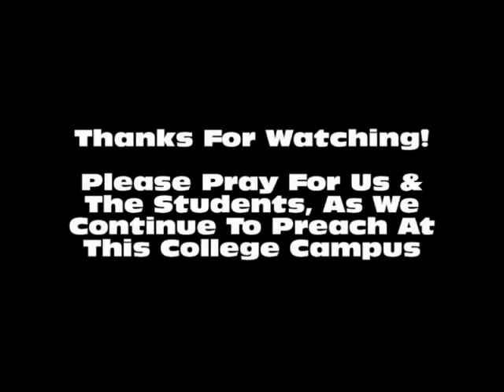Volunteer State Community College NEEDS TO REPENT!! - Kerrigan Skelly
Video footage of Kerrigan Skelly from PinPoint Evangelism preaching at Volunteer State Community College in Gallatin, TN.